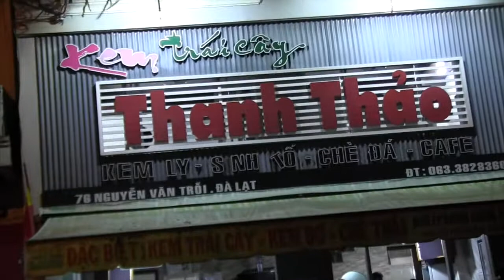Da Lat, Vietnam - Travel Tips & Things to See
We're headed to the quiet mountain town of Da Lat in this video. Lots of great food, a kickass night market, avocado ice cream, and highly inflated holiday hotel prices are all included.

If you have any questions or comments, please leave them below! I've only been to Da Lat twice, but if there's anything I can help you with don't feel shy about asking :)) Subscribe for more cool travel videos like this coming soon. Within the next two weeks or so we'll also check out Kuala Lumpur, Malaysia, and Chiang Mai, Thailand!